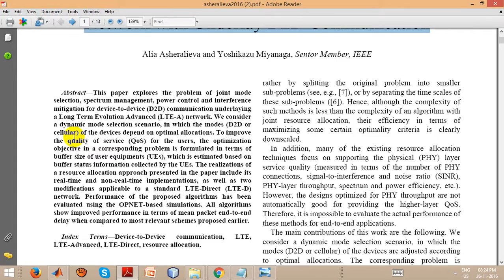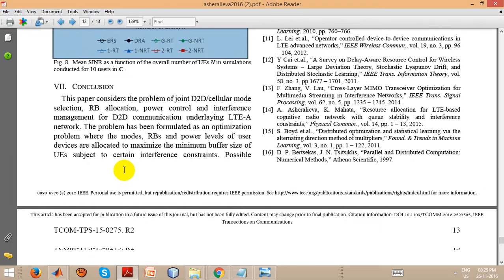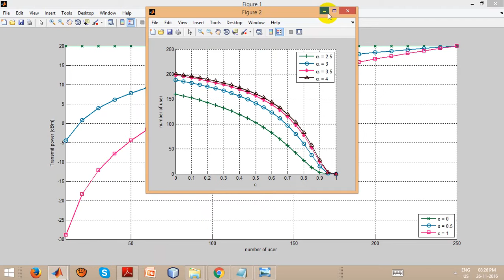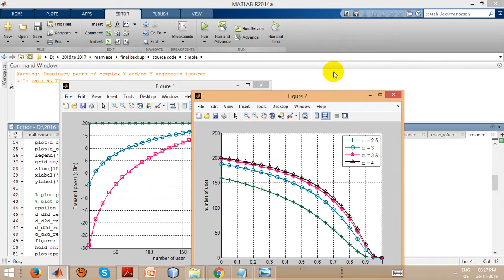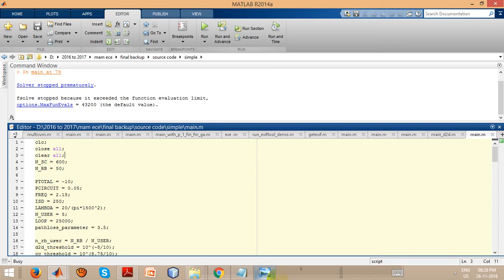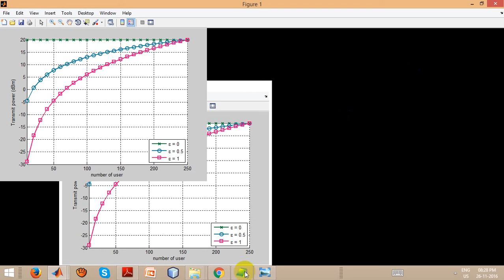Dynamic Buffer Status based Control for LTE-A Network with Underlay D2D Communication|ieee projects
We are providing a Final year IEEE project solution & Implementation with in short time.

image processing projects, ieee matlab ldpc projects, ieee matlab DCT and DWT projects, ieee matlab Data hiding projects, ieee matlab steganography projects, ieee matlab 2D,3D projects, ieee matlab face detection projects, ieee matlab iris recognition projects, ieee matlab motion detection projects, ieee matlab image denoising projects, ieee matlab finger recognition projects, ieee matlab segmentation projects, ieee matlab preprocessing projects, ieee matlab biomedical projects|reversible data hiding, lossless data hiding, image encryption|Device-to-Device communication, LTE, LTE-Advanced, LTE-Direct, resource allocation|RESOURCE ALLOCATION PROBLEM|Smooth Approximation|ADMM-Based Method for Solving Continuous Relaxation|Feasibility Pump Heuristic for Solving MINLP|The Algorithm with Fixed Power Levels of UEs|Mean SINR as a function of the overall number